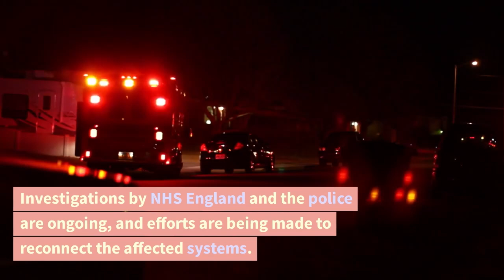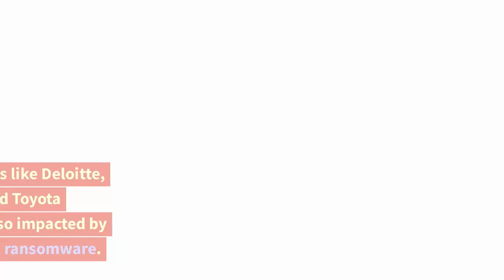Today's Top Cybersecurity News | July 27.2023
Two ambulance trusts, South Central Ambulance Service (SCAS) and South Western Ambulance Service (SWASFT), serving a population of 12 million people, have been left without access to electronic patient records after a cyber attack. The attack targeted a third-party technology company used by the trusts, a Swedish firm called Ortivus. The incident occurred on 18th July, and while patient care has not been directly impacted, ambulances are arriving at scenes without crucial medical history information such as allergies, significant health incidents, and medications. The incident is being investigated by NHS England and the police, with efforts underway to reconnect the affected systems. The 999 call system remains unaffected, and people can still reach the ambulance services as usual.

An IT firm named Maximus, which serves Medicaid, Medicare, and other government programs, suffered a cyber attack where hackers exploited vulnerabilities in the MOVEit file transfer software. This breach may have exposed the personal information of up to 10 million individuals, including social security numbers and protected health data. Maximus is cooperating with law enforcement and conducting an investigation with external experts. The company will notify affected individuals, regulators, and customers and offer free credit monitoring and identity restoration services. The incident is expected to cost the firm around $15 million, and over 500 organizations, including 97 U.S. schools, have been affected by the same vulnerability. Additionally, major companies like Deloitte, Flutter (a gambling giant), and Toyota Boshoku Corporation were also impacted by the same hacking group, Clop ransomware.